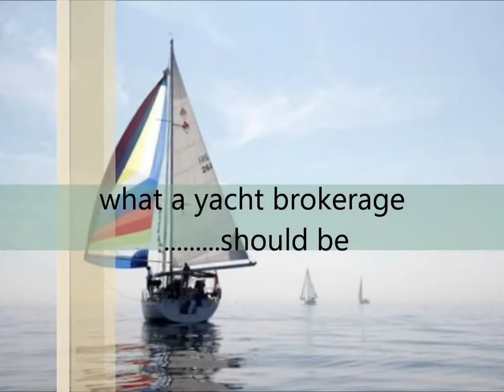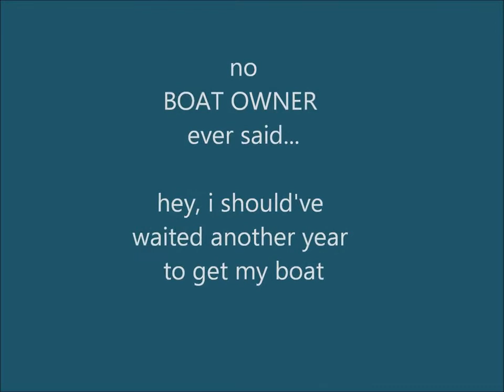17046 1970 Powles 37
Powles 37 Powerboat